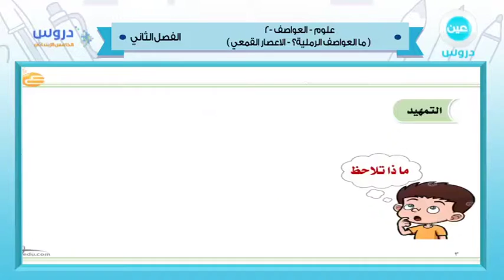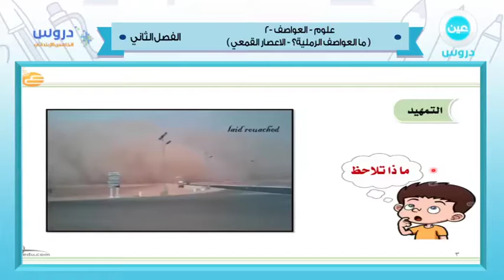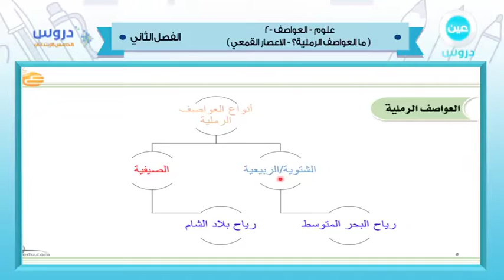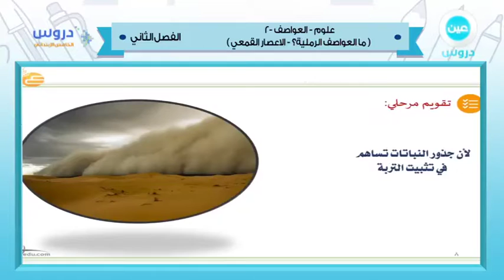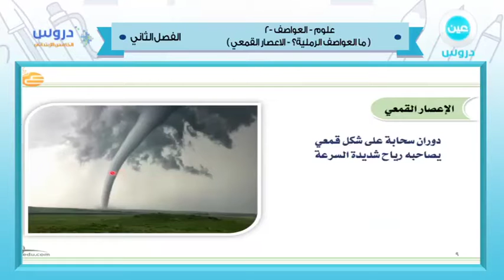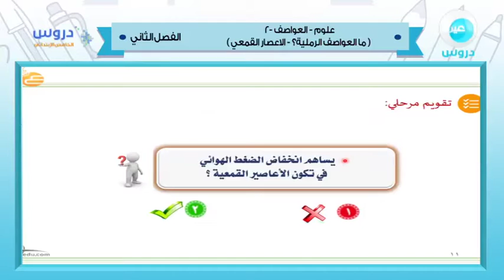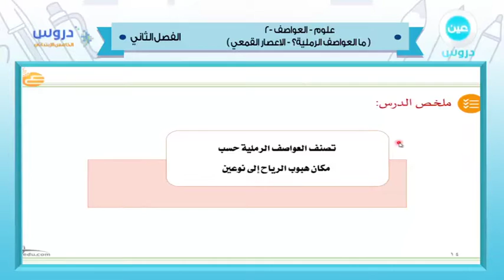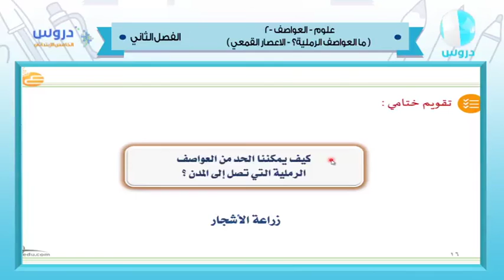الخامس الابتدائي | الفصل الدراسي الثاني 1438 | علوم | العواصف 2